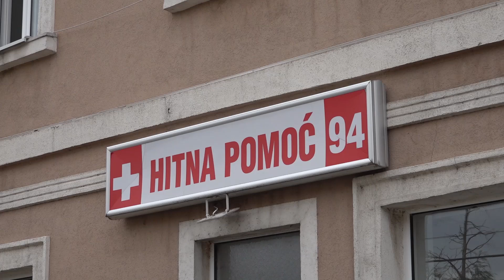VIKEND U SLUŽBI HITNE MEDICINSKE POMOĆI PROTEKAO MIRNO 05.08.2024